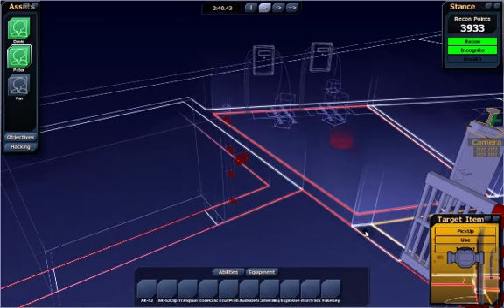Subversion 'Graphics and Navitagion Test' Trailer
Subversion 'Graphics and Navigation Test' Trailer
Author: Introversion